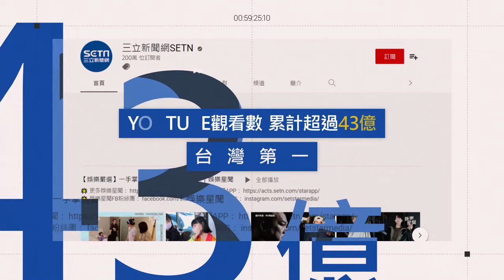耳朵懷孕片／Coldplay唱完了！高捷站長接力唱張學友《失眠夜》｜三立娛樂星聞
畫面來源：交通局 提供